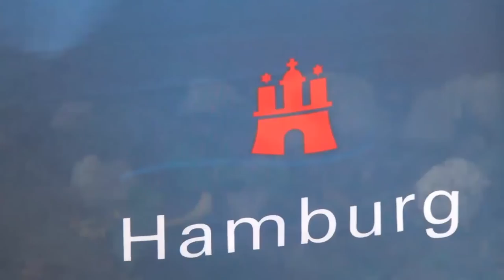hambuger hafen queen elizabeth läuft aus 08.01.2012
die kleine schwester der queen mary2...lief heute gegen 16.50uhr vom cruise center altona am dockland aus.weltreise steht an 155 tage um die welt.ab und an regen..dennoch viele besucher.
merken:am 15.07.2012 läuft queen elizabeth und queen mary 2 im konvoi den hamburger hafen an.